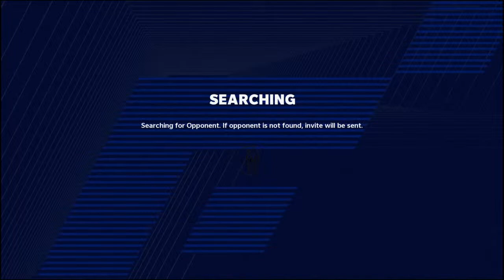flaco15's Live PS4 Broadcast